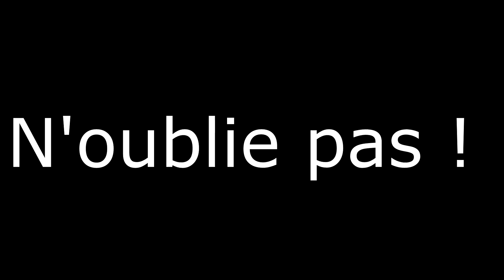J'AI RÉUSSI À TROLL IPROMX ?!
Tentative de troll contre IproMx vais-je réussir ?